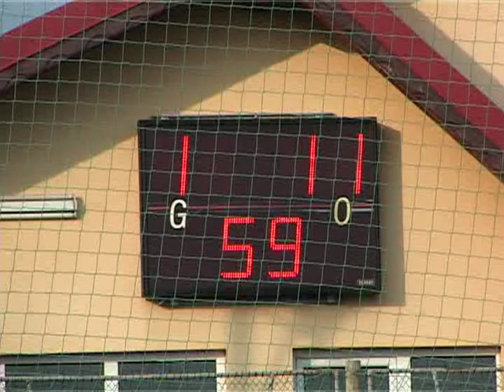jurnal 01 04 2014 sp 2 cupa primaverii bogdan burhan grupa A, meciurile primei etape